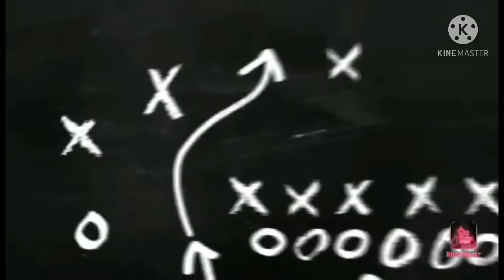مشروع باقل تكلفه و ف اسرع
فيديو سهل و بسيط ابدئي مشروعك من البيت باقل تكاليف
بكره خيط و استك توك
لينك الفيس بوك